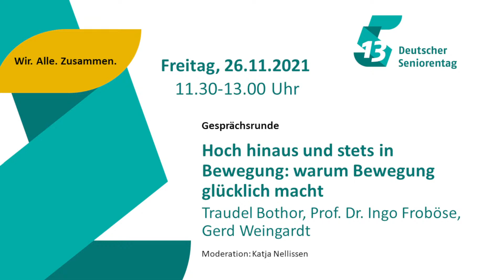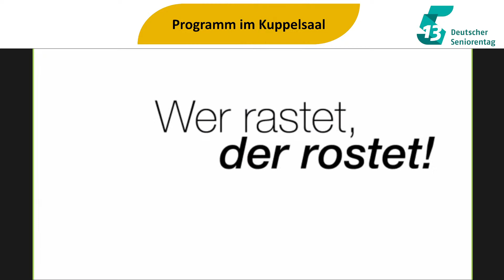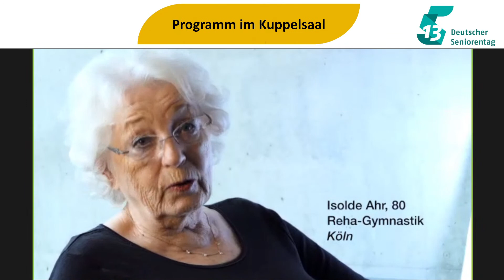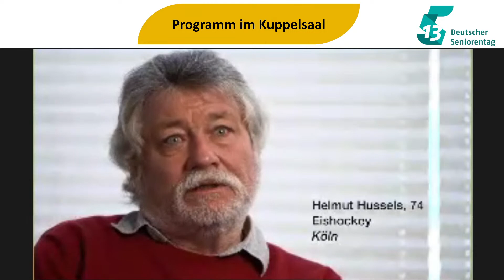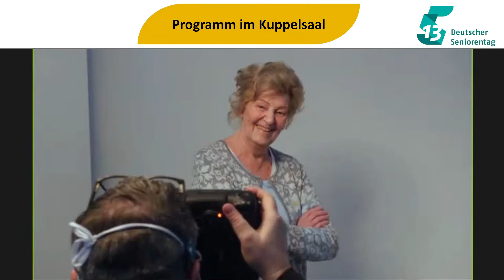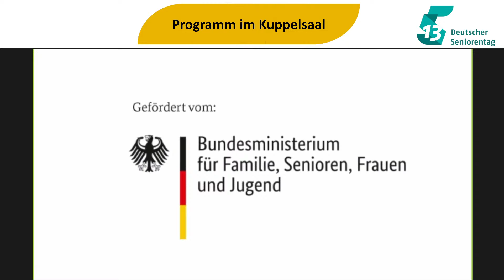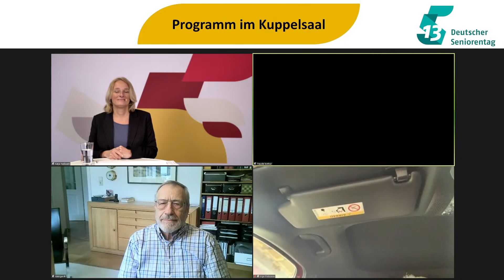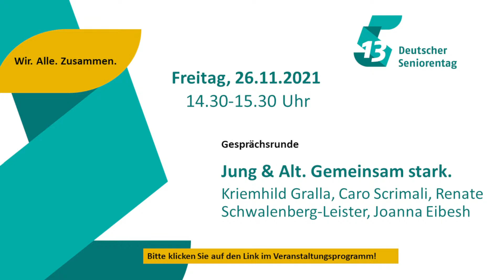Hoch hinaus und stets in Bewegung: warum Bewegung glücklich macht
Programm im Kuppelsaal

Wie hat Ihnen die Veranstaltung gefallen?
Teilen Sie uns Ihre Meinung über die Teilnehmenden-Befragung mit!